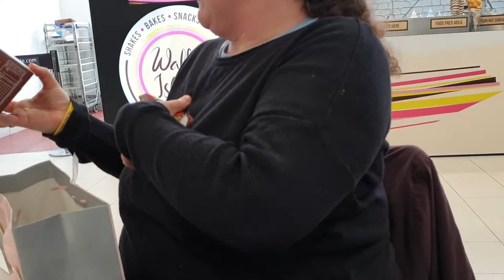Birthday lady happy 31st heather